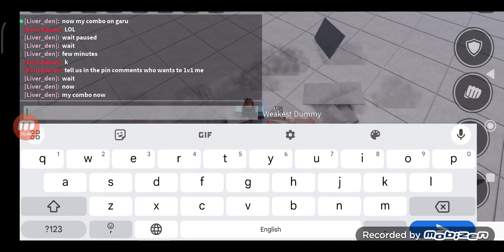I TRIED COMBOS IN SAITAMA BATTLE GROUND WITH MY BEST FRIEND 🔥👊🎮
Join us on a thrilling adventure as we dive into Saitama Battle Ground's exciting world of combos.

Together with my best friend, we'll show you how to dominate the game with powerful moves and tactics.

Get ready to level up your gameplay and have a blast with your gaming buddy!

Welcome to Abdullah Asif's YouTube channel!

I am Abdullah,  7-year-old who loves to play interesting games and explore new places with his friends. On this channel, you'll find fun and entertaining videos that are sure to motivate other kids to get out and play. From vlogs to gaming videos, there's something for everyone here.

So sit back, relax, and join my adventures!